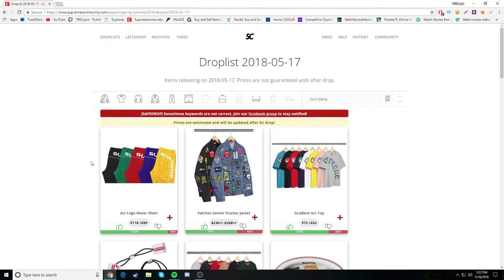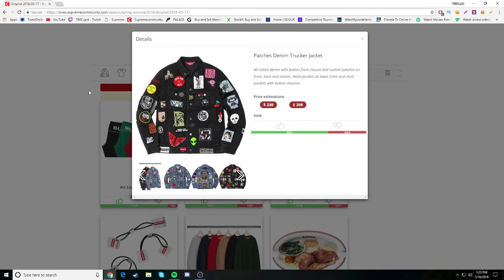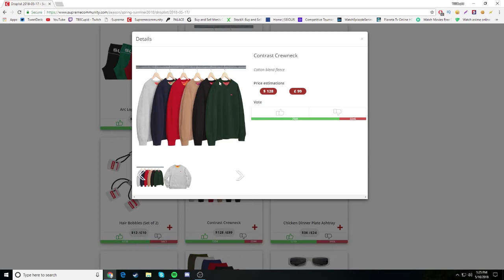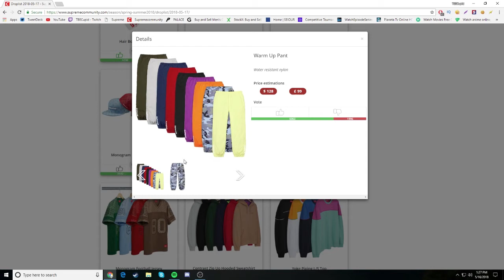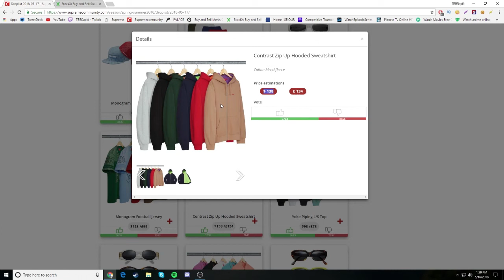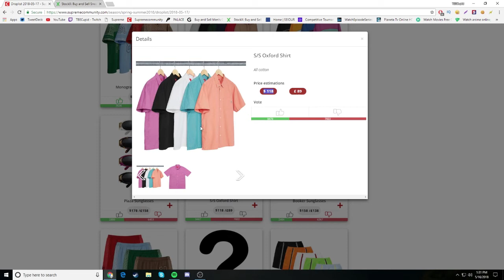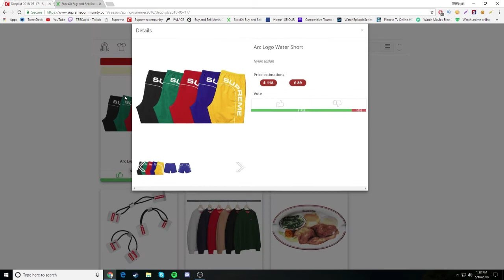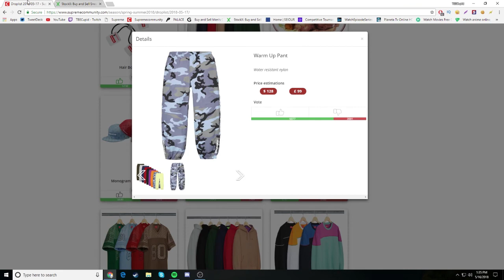Supreme SS18 Week 13 Droplist!!!